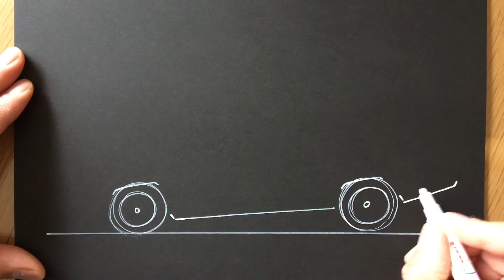The Fast And The Furious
Art work 051 captures the spirit and essence of the Dom's Charger from The Fast And The Furious movie. I love its aggressive stance, monstrous engine and black bodywork.

Follow the artist, become inspired to create your own art and learn how to draw cars with a few essential and well captured lines. Check out TOOMSA on TikTok (@theoriginalonemin) for alternative versions of the videos featuring different music and fun filters! Currently attracting 36,000 followers!

For your opportunity to purchase this artwork - original artwork, not a print! Please contact the artist directly on the below email.

Please note that the artwork will carry the signature of the artist and the title of the car & artwork number that is not present in the movie.

Track: Brooklyn And The Bridge